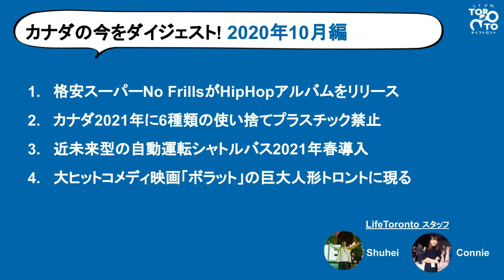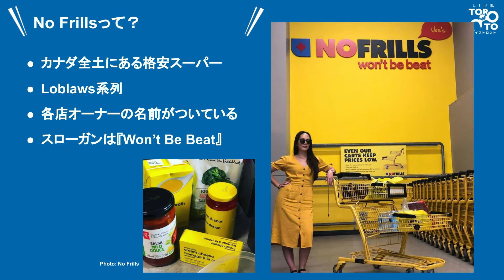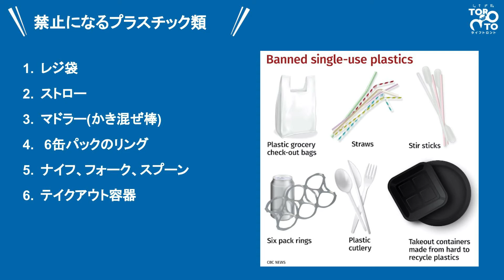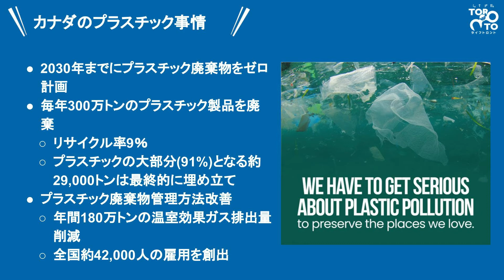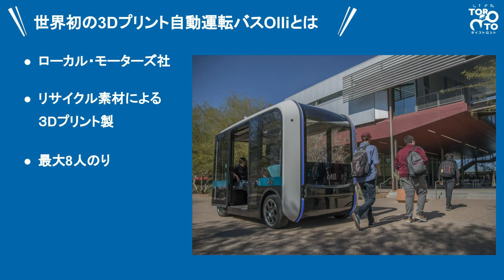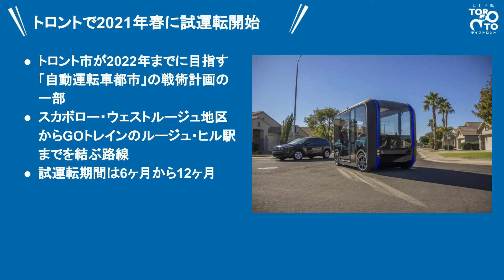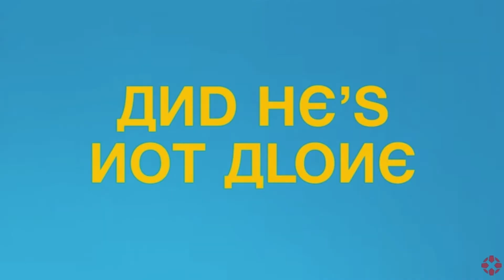近未来型自動運転シャトルバスが春に運行・カナダ2022年にプラスチック禁止・格安スーパーがヒップホップアルバムをリリース【カナダの今をダイジェスト！vol.04】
カナダで話題のニュースや生活情報から選んだトピックをダイジェストで解説しています。
音声だけでも楽しめますので、家事の合間や移動中などに聴いてください。

① 格安スーパーNo FrillsがHipHopアルバムをリリース 【0:47】

② カナダ2021年に6種類の使い捨てプラスチック禁止【7:40】

③ 近未来型の自動運転シャトルバス2021年春導入【12:46】

④ 大ヒットコメディ映画「ボラット」の巨大人形トロントに現る 【17:15】